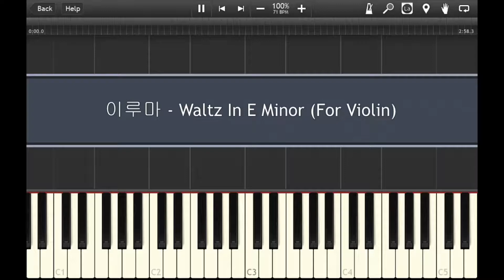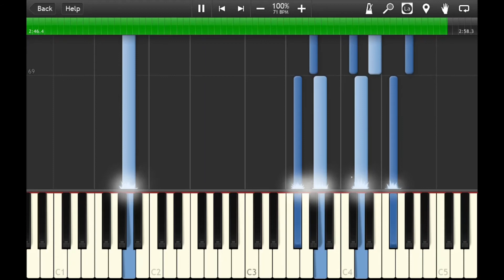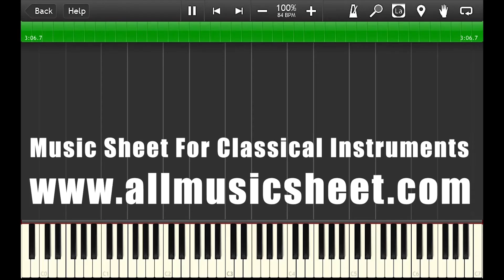Yiruma _ Waltz In E Minor - Piano Accompaniment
Hello,